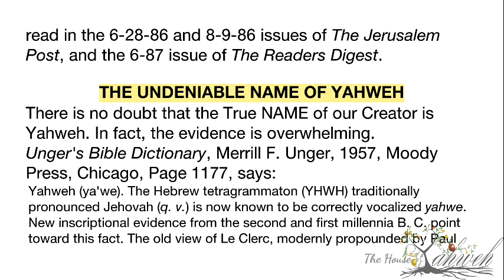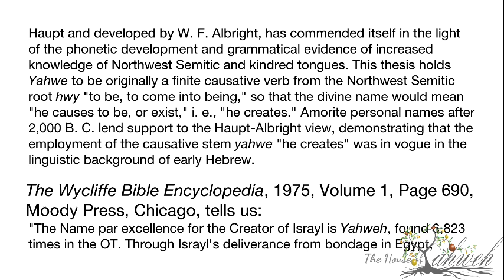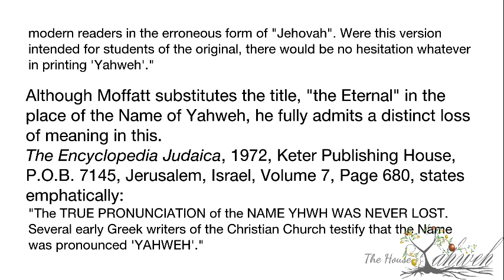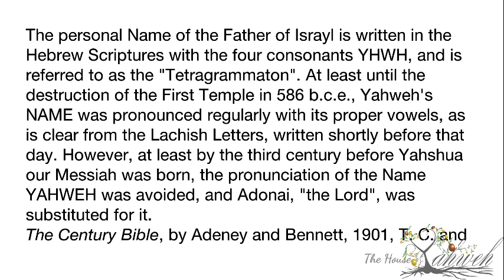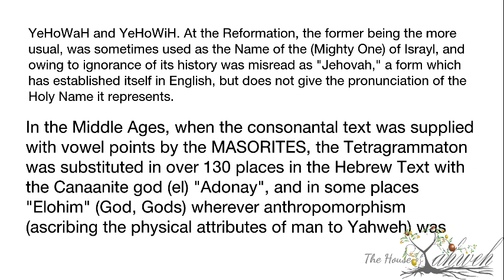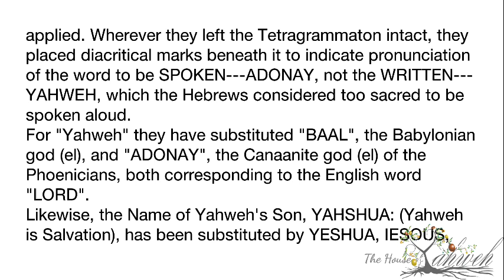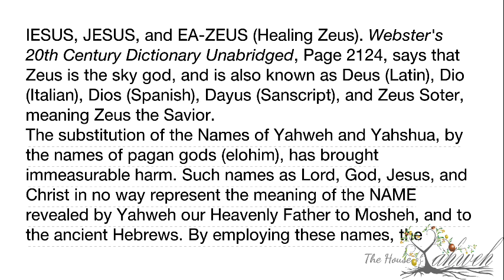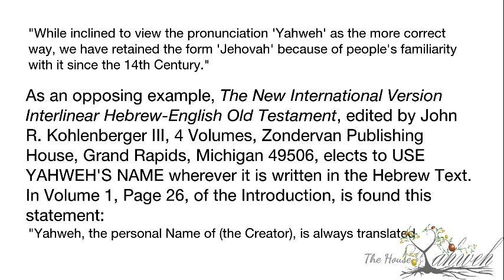Genesis the Book of Yahweh, audio w/scrolling text Preface Part Two